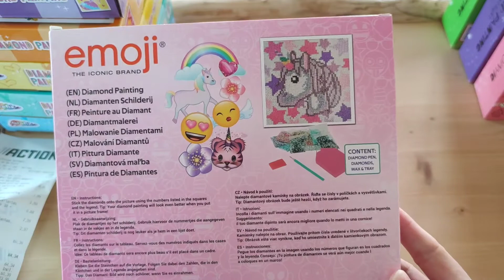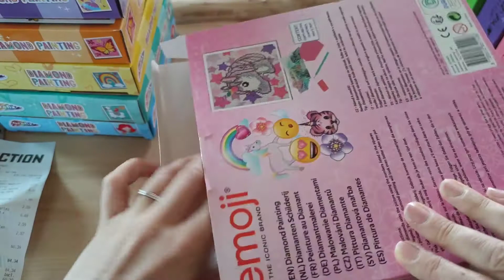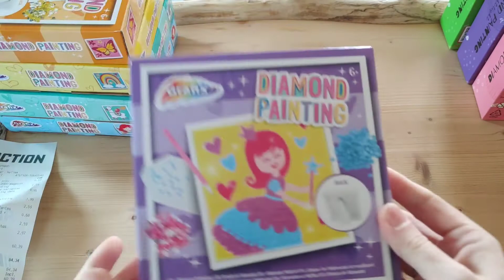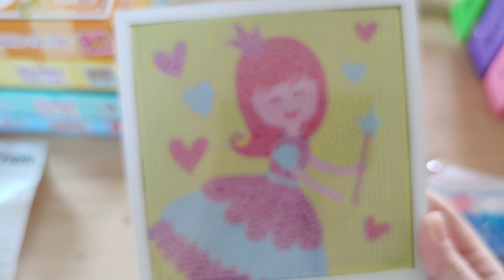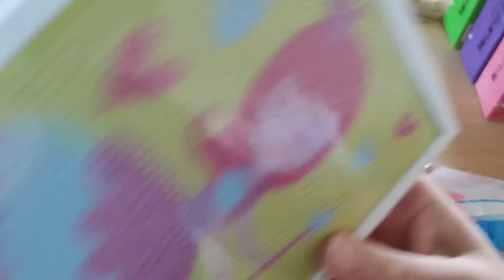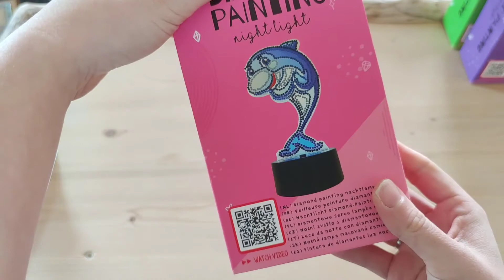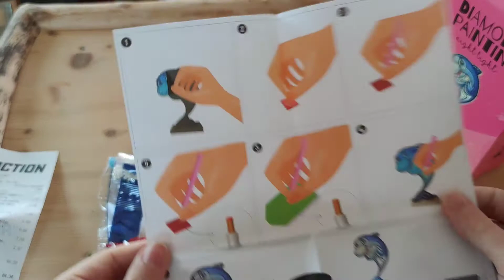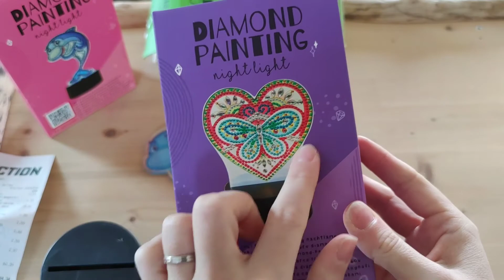💎Haul Action 2e partie - une agréable surprise❤️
J'ai créé cette chaîne dans le but de vous partager mes réalisations, de vous donner mes avis sur les différentes boutiques et objets que je découvre au fur et à mesure et simplement blablater autour de nos activités! 😊